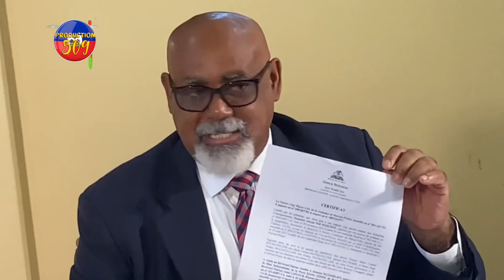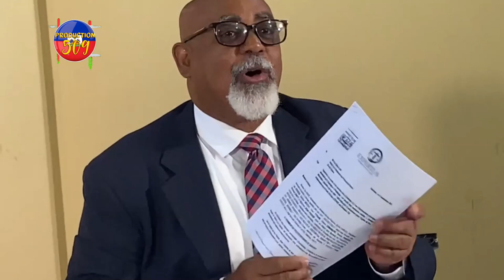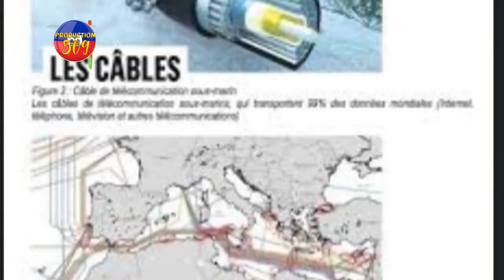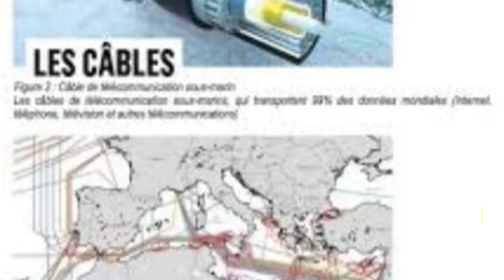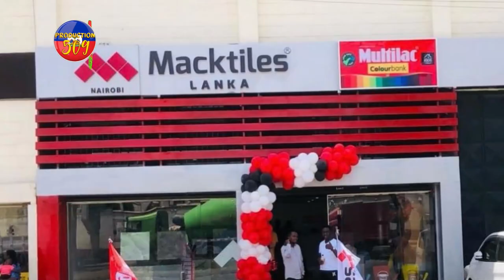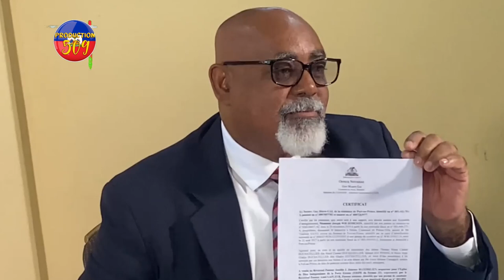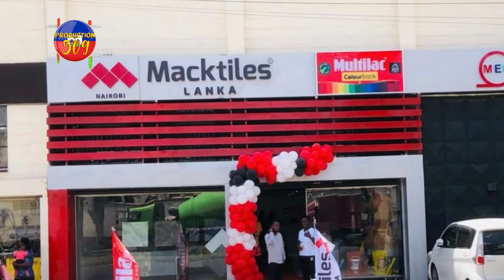Dosye Digicel ak Otel Kaliko a Pran Yon Lòt Faz, Kanpe Goumen Li Ye, Lajistis Fouye Bouch Nan Dosye